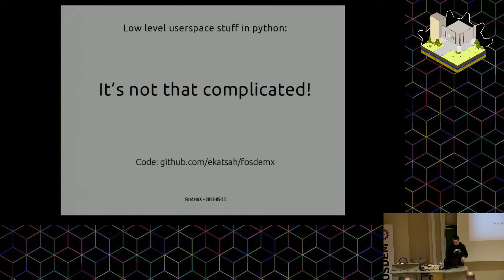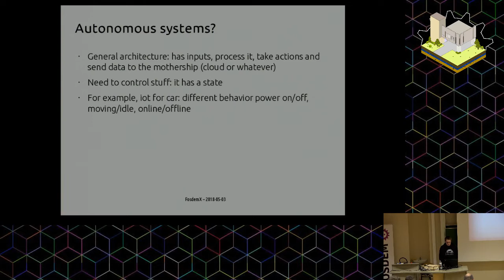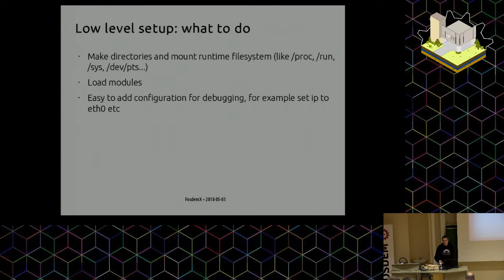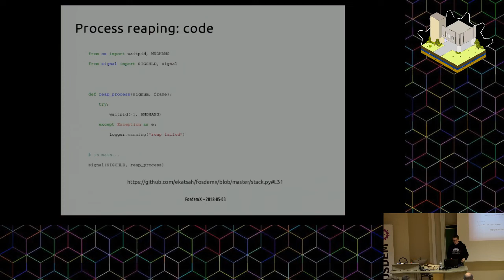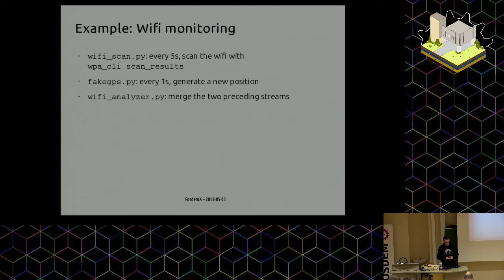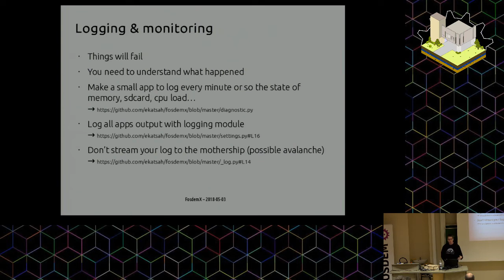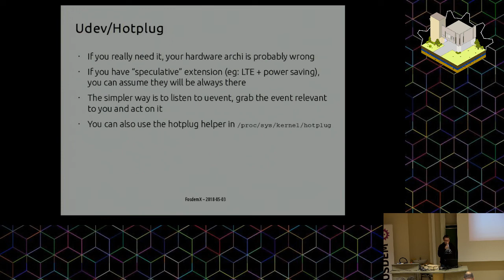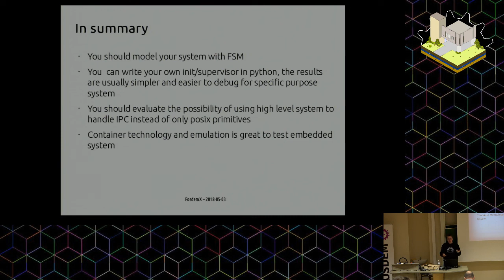Change your perception about complex developments